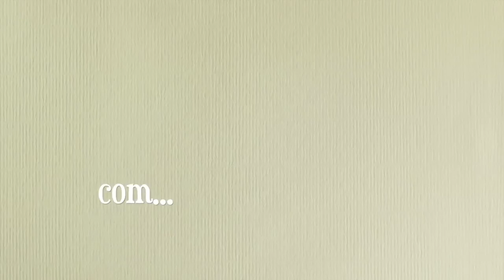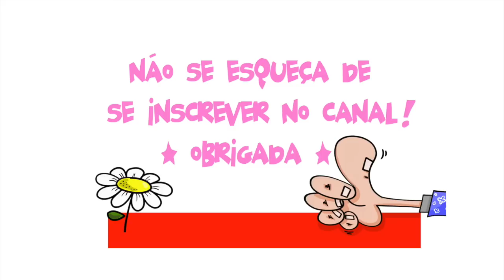Videoaula Completa! Como Fazer Tratamento de Pele após uma Limpeza de Pele com Acne! |Gabi Tuller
❤️ ATENÇÃO: Caso esse vídeo tenha te ajudado de alguma forma, considere fazer um PIX de qualquer valor para ajudar o meu canal. Qualquer valor será bem-vindo e agradeço de coração!
Meu muito obrigada! Espero que tenha gostado, pois como sempre fiz tudo com muito carinho para você!

Ajude o canal a crescer! Se gostou, curta e compartilhe com suas colegas de profissão.

❤️ EBOOKS GRATUITOS ❤️
Para receber seus dois ebooks totalmente gratuitos – Tipos de Pele e Cuidados da Pele “In”e “Out”, entre outros 😍, basta clicar no link

❤️ CURSOS ONLINE DE ESTÉTICA - APENAS PARA PROFISSIONAIS/ESTUDANTES DA ESTÉTICA❤️
Quer aprender ou mesmo renovar seus conhecimentos na área da Estética? Aqui estão os cursos online que ministro, todos totalmente apostilados, com certificados e diversos bônus para você!

➜ Curso de Drenagem Linfática Corporal Clássica com os métodos de Vodder e Leduc

➜ Curso de Drenagem Linfática Corporal com Ênfase em Pós-Operatório (Necessário ter certificação em Drenagem Clássica)

❤️  SOBRE A GABI TULLER ❤️

Com mais de 15 anos de carreira não somente como profissional da estética mas como professora universitária, de cursos livres e também de pós-graduação, sendo esta última atuando também como coordenadora, Gabriela Tuller, ou Gabi Tuller como é conhecida, já lecionou para mais de 7 mil alunos de todo Brasil e exterior e conta hoje com mais de 300 mil inscritos no seu canal no Youtube chamado Tratando de Estética com Gabi Tuller.